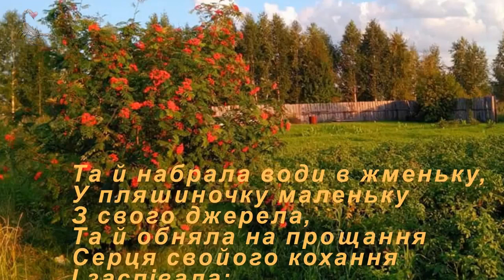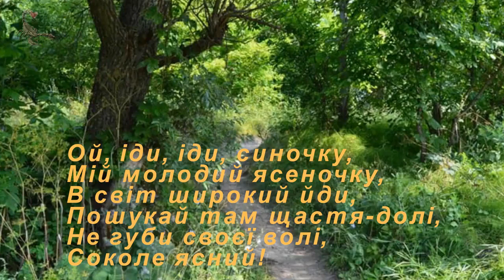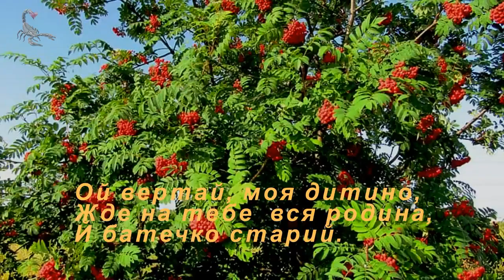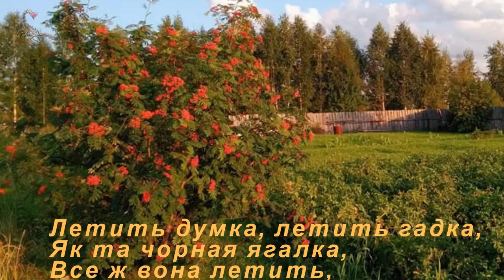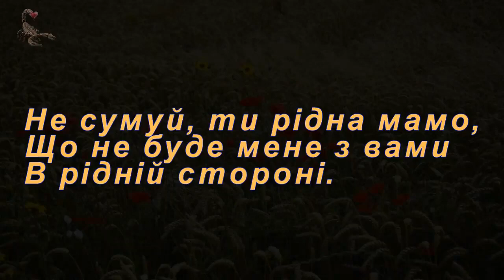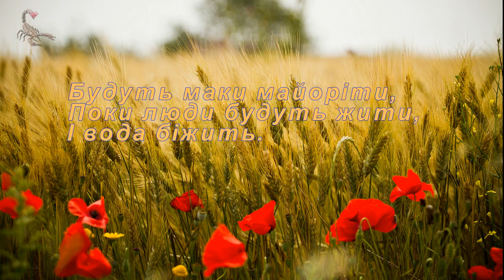КРИНИЦЯ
Олег Дорош
слова і музика Ігор Хома